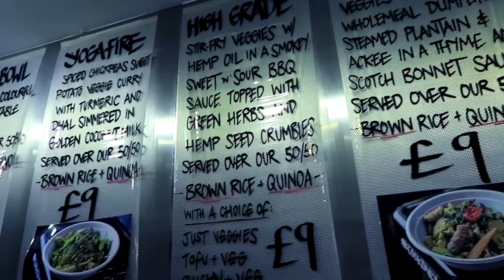48h in LONDON | Nr 2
Las weekend I had another visit, my friend Victoria came to London to see me. She was here less than 48h and we did a lot of things. Watch the video to see some of the places we went to.

xx

M.